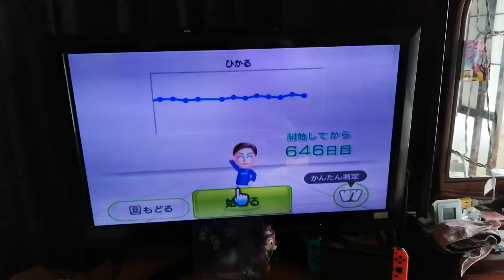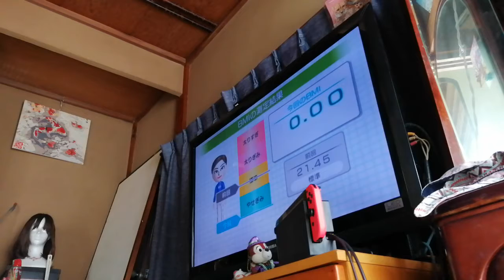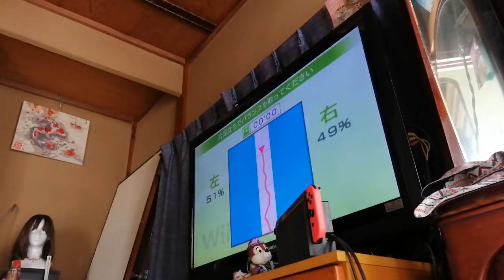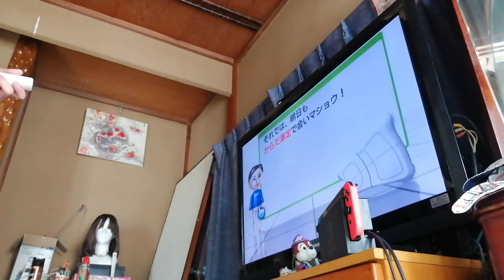お正月にWiiフィットすると、